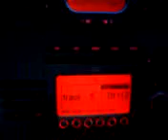Leon Stylance TDI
*rrrrrrrrrr*